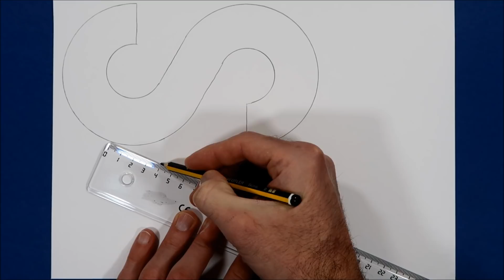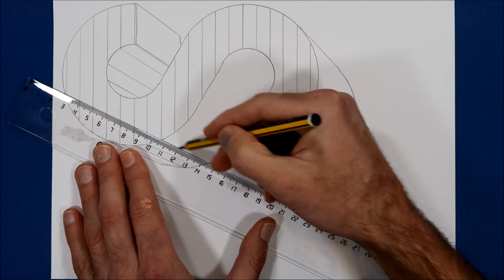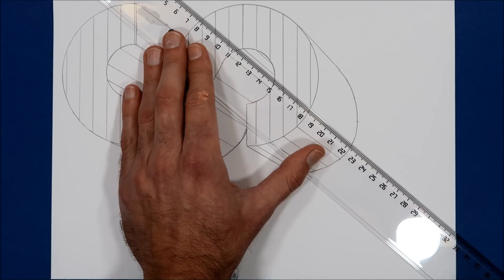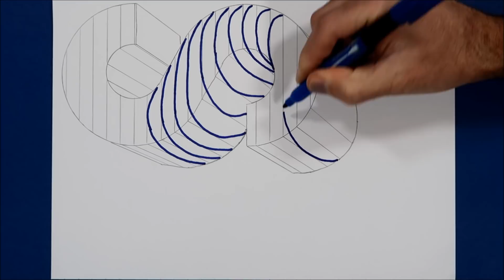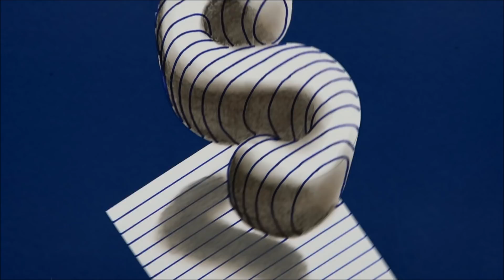3D Trick Art On Line Paper, Floating Letter S